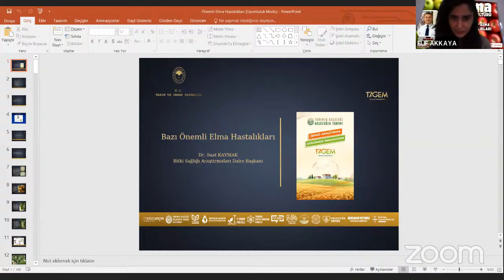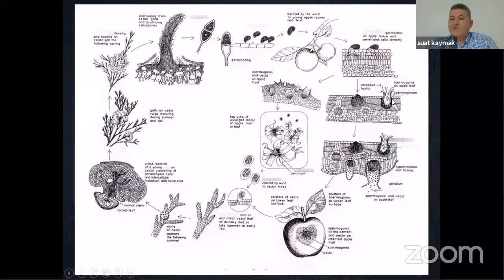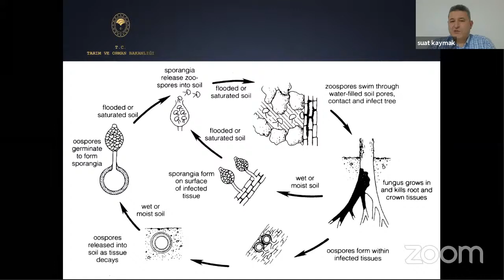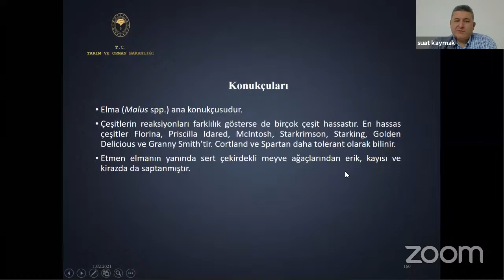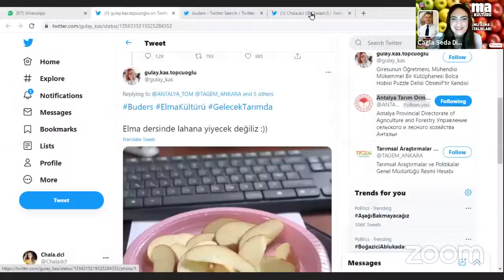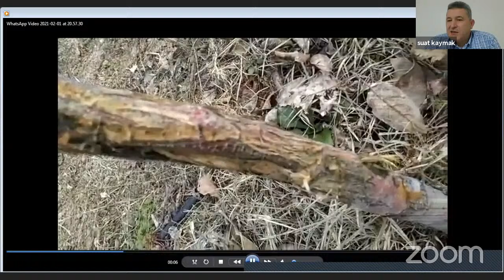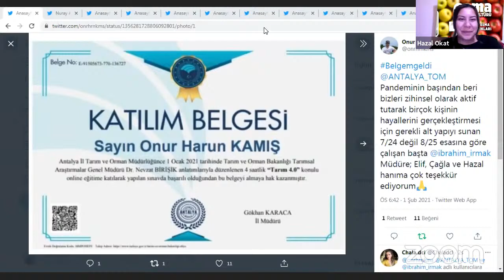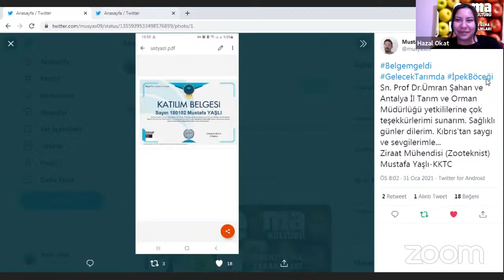Elma Kültürü - Önemli Elma Hastalıkları 12.Gün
SINAV LİNKİ SINAV ZAMANI AKTİF EDİLECEK VE 15 DAKİKA AÇIK KALACAKTIR. SINAV (2 ŞUBAT 2021 Saat.19:00)
BAŞARILAR DİLERİZ.